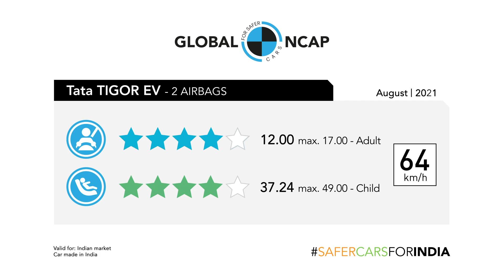First EV crash test delivers four star results for Tata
The Tata Tigor EV, the first Electric Vehicle (EV) ever tested by Global NCAP achieved four stars for both adult and child occupants in the latest SaferCarsForIndia crash test.